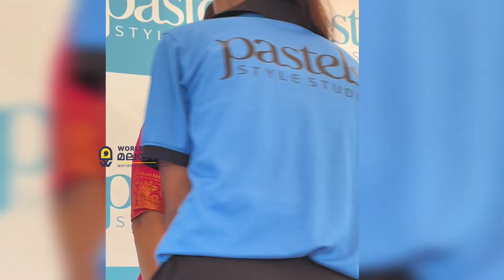ദാവണിയിൽ അതി സുന്ദരി ആയി ആരും നോക്കിനിൽക്കുന്ന ലുക്കിൽ അന്ന രാജൻ | Anna Rajan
ദാവണിയിൽ അതി സുന്ദരി ആയി ആരും നോക്കിനിൽക്കുന്ന ലുക്കിൽ അന്ന രാജൻ#annarajan